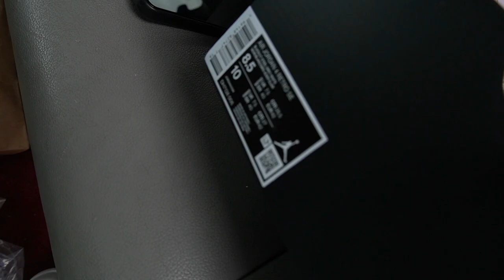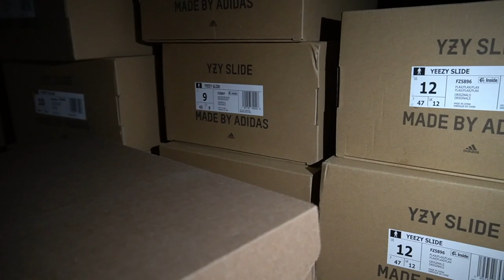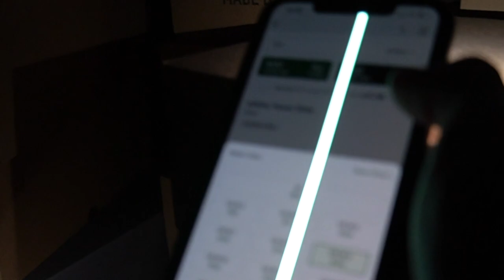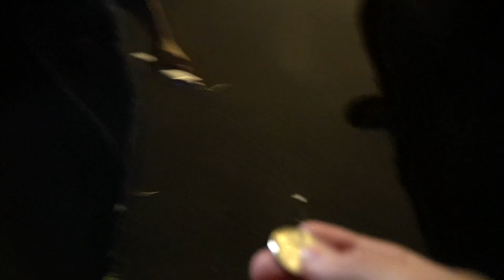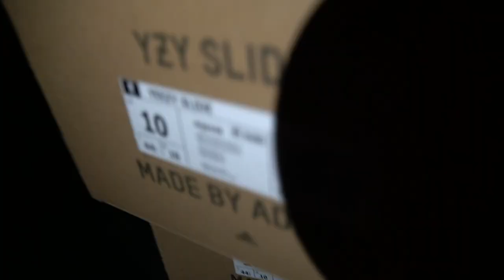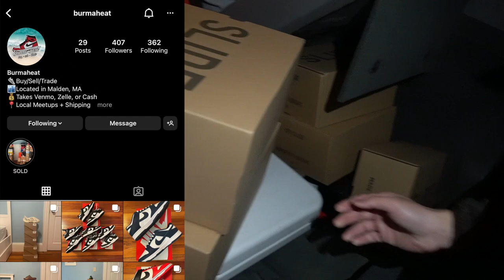BUYING AN ENTIRE SNEAKER COLLECTION AT NIGHT (did i get jumped?) Day In The Life of a Reseller EP.21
BUYING HIS ENTIRE SNEAKER COLLECTION AT NIGHT (did i get jumped?) | Day In The Life ep. 21